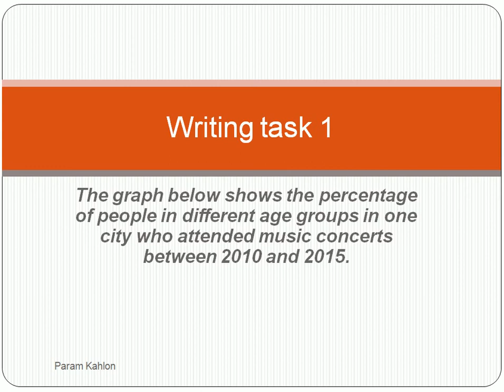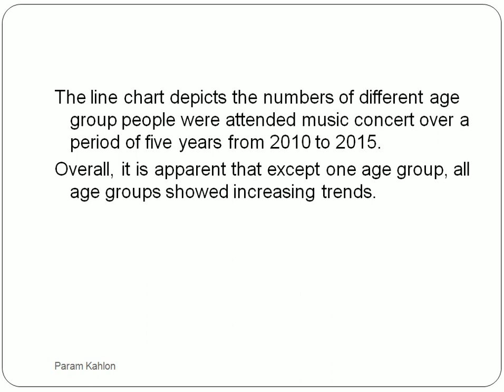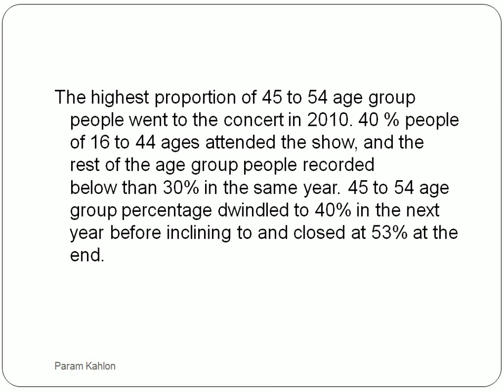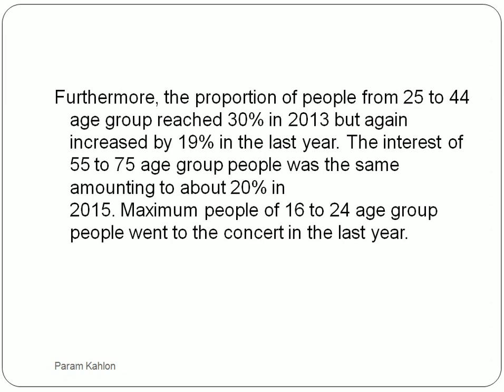The graph below shows the percentage of people in different age groups in one city who attended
The graph below shows the percentage of people in different age groups in one city who attended music concerts between 2010 and 2015.